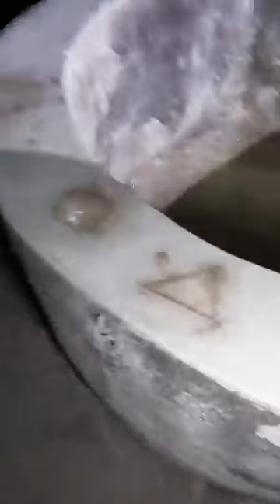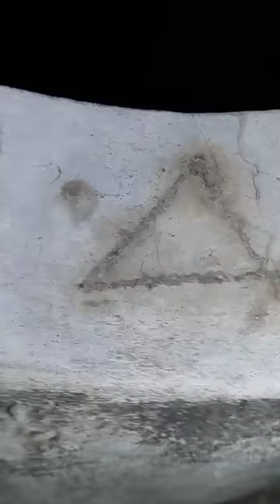Cementerio De Cumbres.